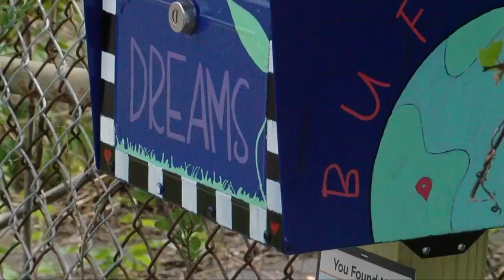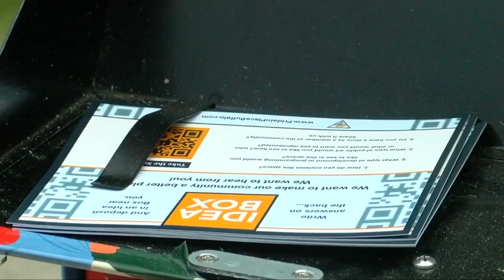'Pride in Place Buffalo' needs you to fill 20 mailboxes